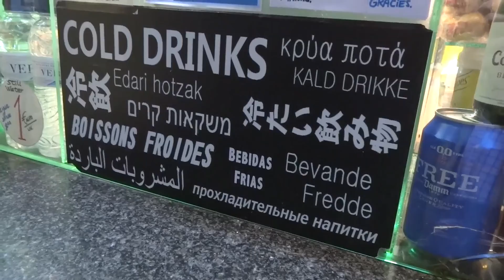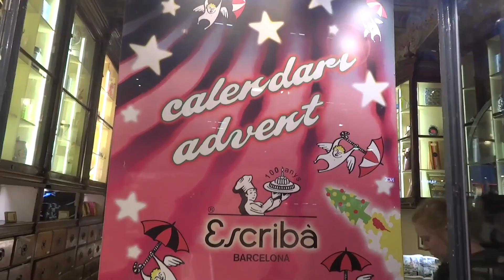Barcelona, Spain (1 of 2) / スペイン・バルセロナ（1の2）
Compiled videos I took during a trip in the city. I made separate videos for Sagrada Família and few more popular sites.
スペイン・バルセロナへ旅行に行った時に撮影した動画をまとめたものです。サグラダ・ファミリアやその他の有名スポットについては別の動画を作りました。後日公開します。